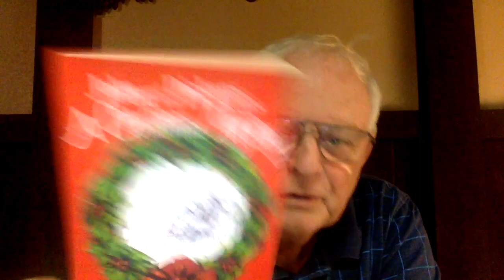John and Dickens - Video 17 - John Speaks to Dickens 2